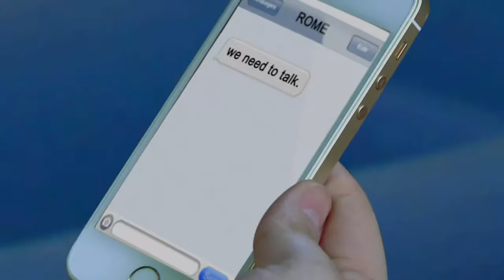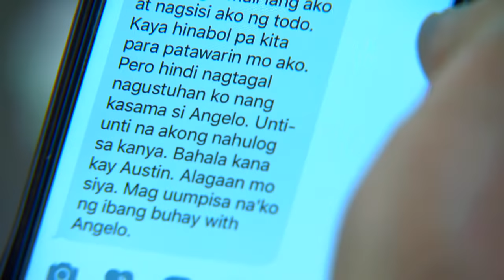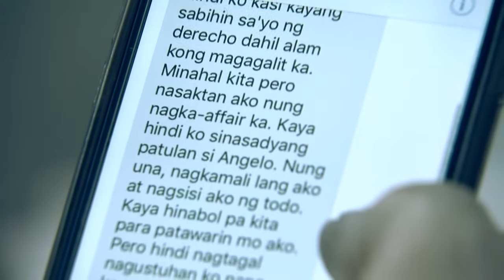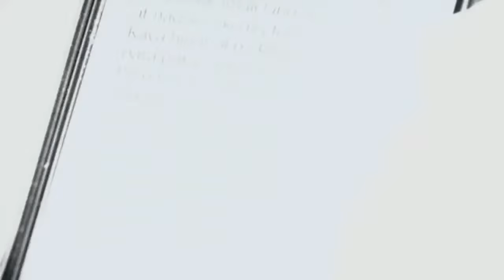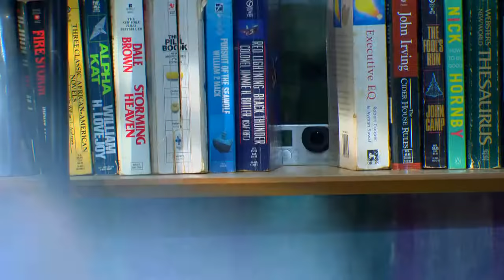Ika-6 Na Utos: Full Episode 41